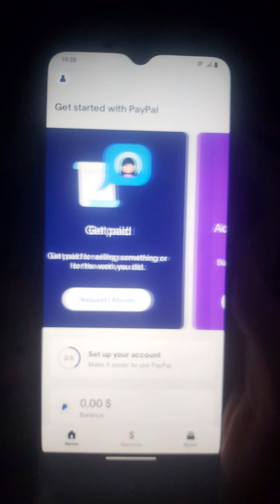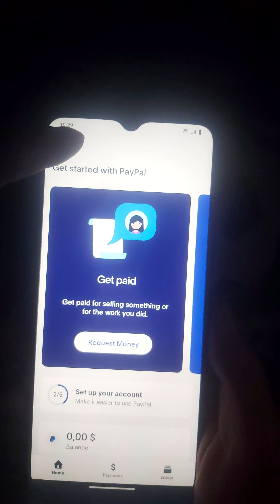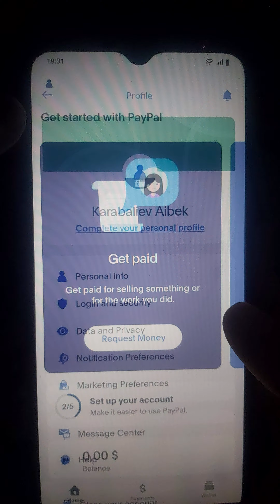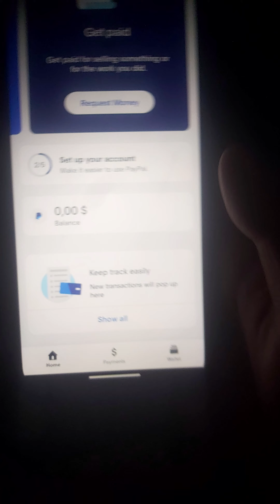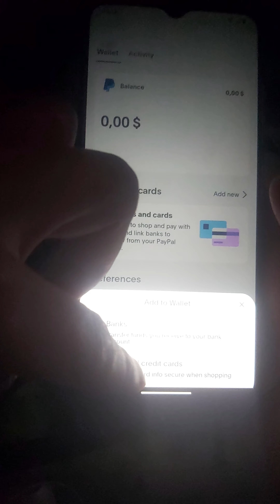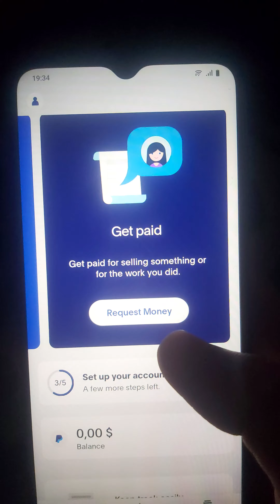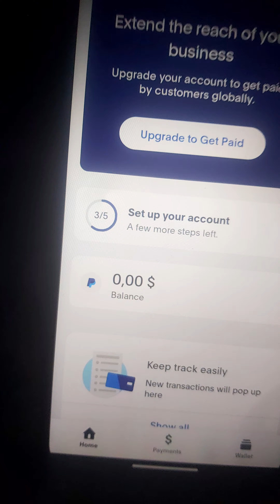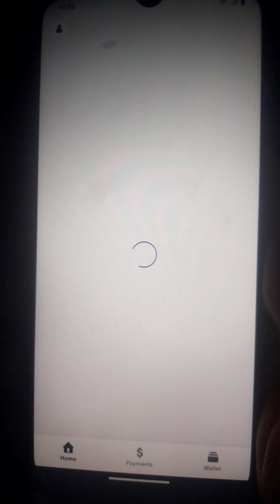Paypal қосымшасына шолу